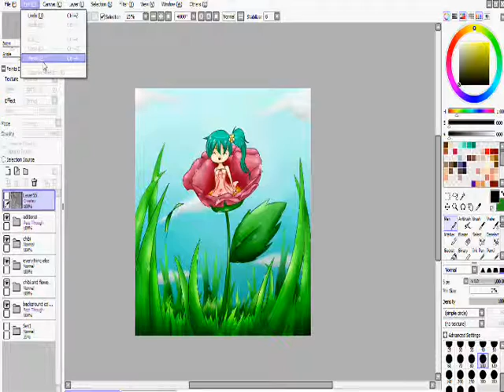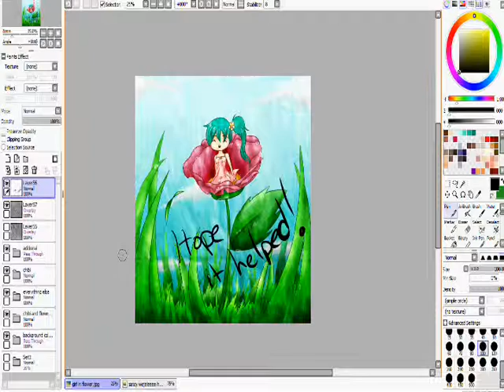Texture tutorial on SAI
i got asked by Teddysama how to put textures on SAI.
This is a mini tutorial.
Hope it helps everyone else too
any question just ask